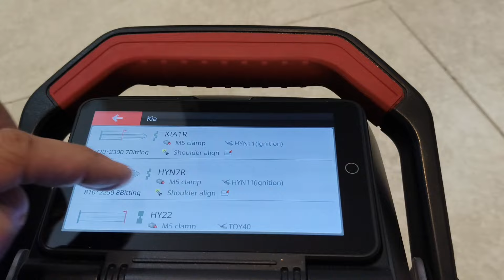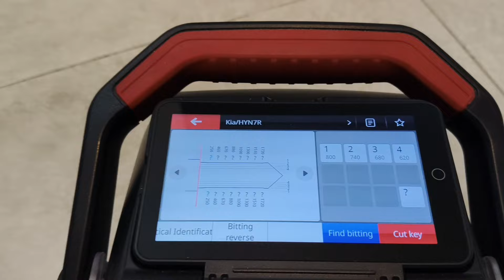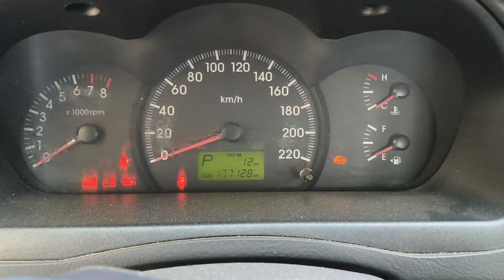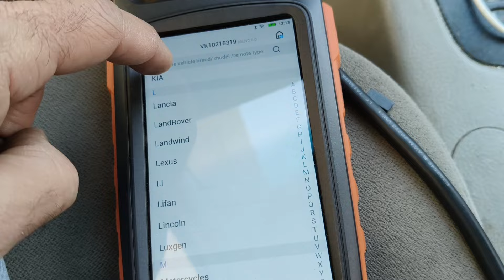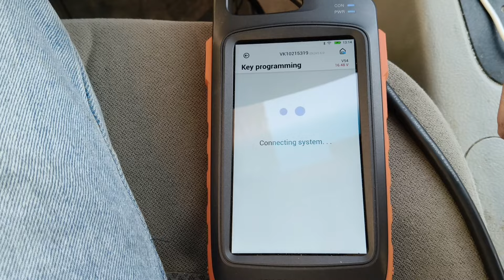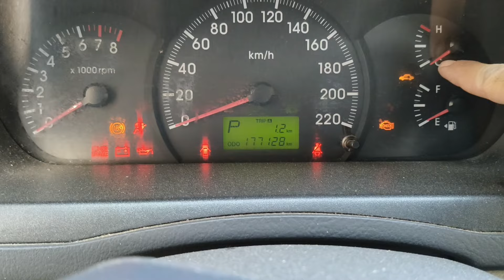שחזור מפתח - קיה סראטו 2005-2009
הסרטון מדגים כיצד מתבצע תהליך שחזור מפתח ברכב זה.

בשלב הראשון יש לחרוט מפתח כך שניתן יהיה לסובב את מתג ההצתה (HYN11) ואת המנעול שבדלת ולאחר מכן יש לקודד צ'יפ אימובילייזר (ID46).
בסרטון בוצע שימוש במפתח תואם מקור וקידוד האימובילייזר בוצע ע"י Xhorse KeyTool Max Pro

הסרת אחריות: פעולה זו אמורה להתבצע ע"י איש מקצוע ואינני אחראי לכל נזק העלול להתרחש בעקבות ניסיון ביצוע של המוצג בסרטון.